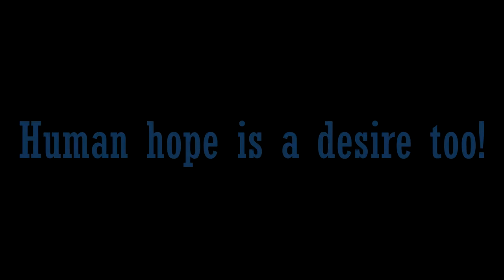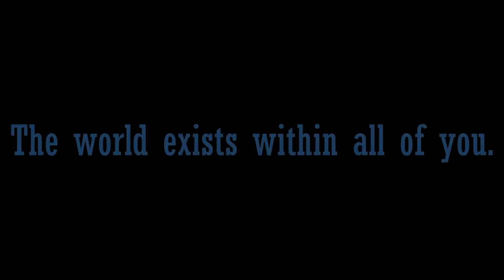[Major Persona 5 Spoilers!!!] Persona 5 AMV Edit Thing - Morgana's Truth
Just an amv/edit for ペルソナsquad. I'm so happy that I joined! I love everyone there! They are my children!
Song: "Titanium" by Madilyn Bailey
I only want to raise awareness for the song/artist and the Persona / Persona 5 series
I also only want to contribute to the wonderful squad that I have joined.